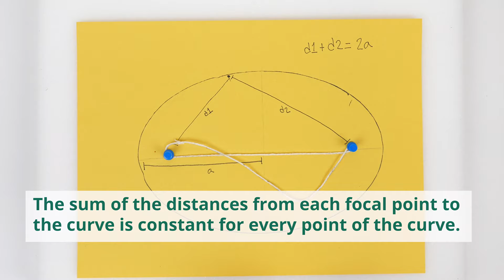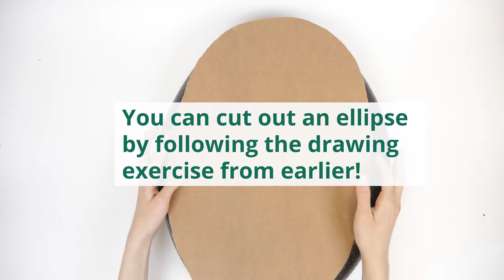Designing an Elliptical Pool Table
Students learn about the mathematical characteristics and reflective property of ellipses by building their own elliptical-shaped pool tables. After a slide presentation introduction to ellipses, student “engineering teams” follow the steps of the engineering design process to develop prototypes, which they research, plan, sketch, build, test, refine, and then demonstrate, compare and share with the class. Using these tables as models to explore the geometric shape of ellipses, they experience how particles rebound off the curved ellipse sides and what happens if particles travel through the foci. They learn that if a particle travels through one focal point, then it will travel through the second focal point regardless of what direction the particle travels.